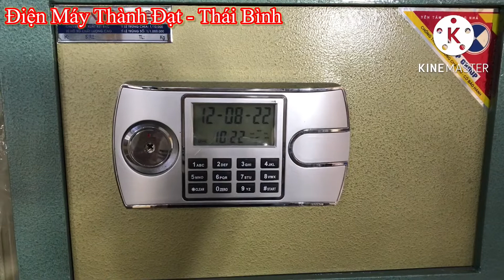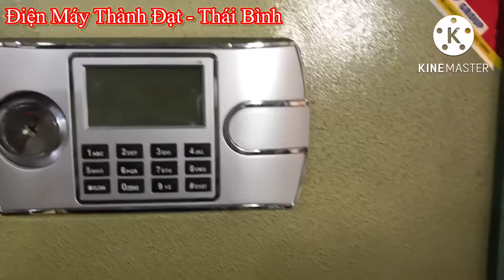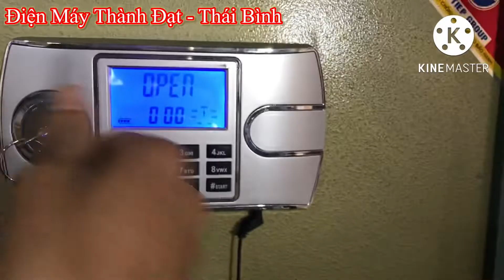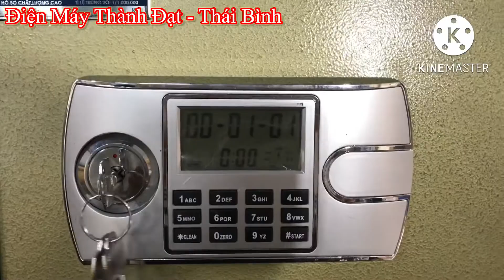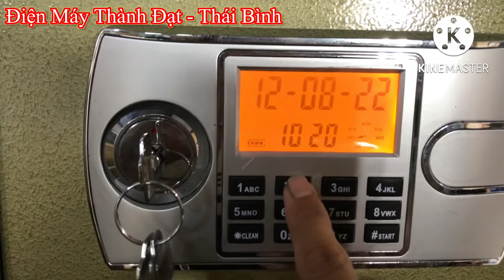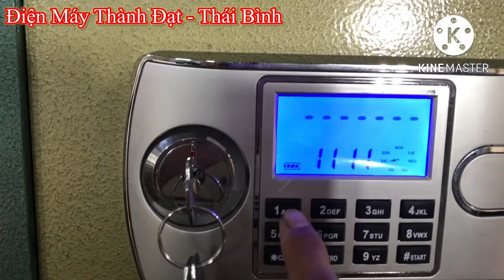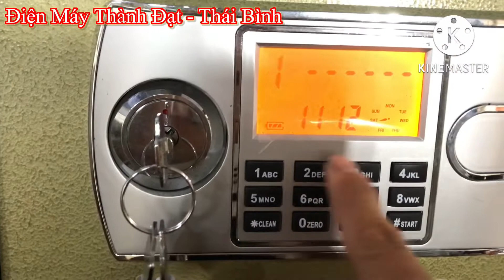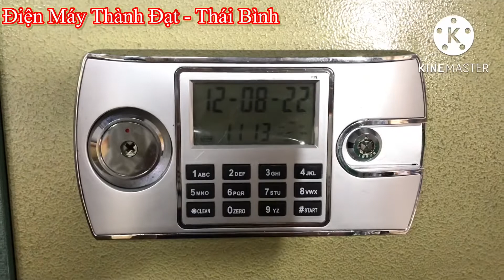Cách mở két sắt và cài đặt mật khẩu của dòng két sắt điện tử Việt Tiệp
TRUNG TÂM ĐIỆN MÁY THÀNH ĐẠT
Đ/c : Khu Đa Quang Trần , Tây Đô - Hưng Hà - Thái Bình
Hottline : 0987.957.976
Bán buôn , bán lẻ , lắp đặt , bảo hành tất cả các sản phẩm điện tử điện lạnh vật tư ngành nước vật tư ngành điện , thiết bị vệ Sinh cao cấp ,máy lọc nước RO , bếp gas và phụ kiện các loại bao vận chuyển toàn quốc.
Cam kết uy tín và chất lượng.
Trung Tâm Điện Máy Thành Đạt - Uy tín vững niềm tin.